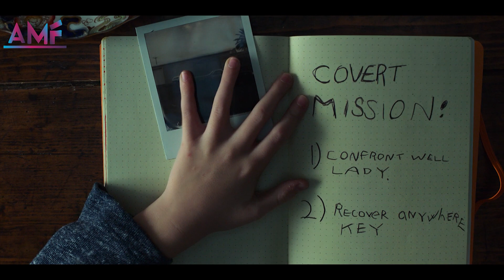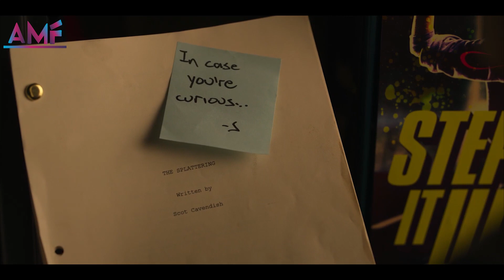KUNCI YANG DAPAT MASUK KEDALAM PIKIRAN | ALUR CERITA FILM LOCKE & KEY S1 E2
Halo para pecinta movies, kembali lagi di channel Ancur My Friends yang akan melanjutkan alur cerita film dari Locke And Key Season 1 Episode 2. Di Episode sebelumnya, Bodi yang sudah menemukan kunci kemana saja telah direbut oleh wanita sumur yang membohonginya. Dan juga ibu nya yang telah mengalami kejadian ajaib tiba-tiba lupa seperti tidak terjadi apa-apa.